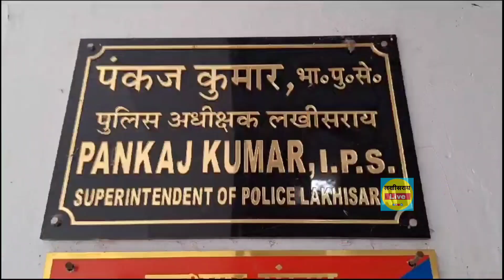रामगढ़चौक के परसावां में युवक को गोली मारने का हुआ खुलासा, इस प्रतिशोध में मारी गई थी गोली